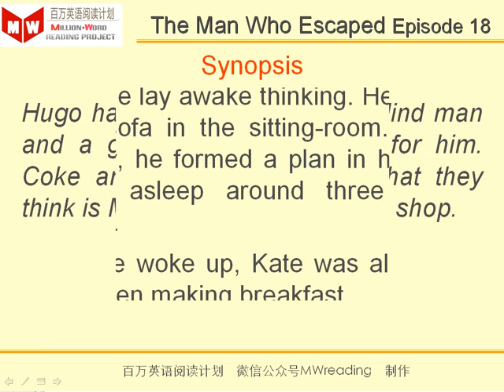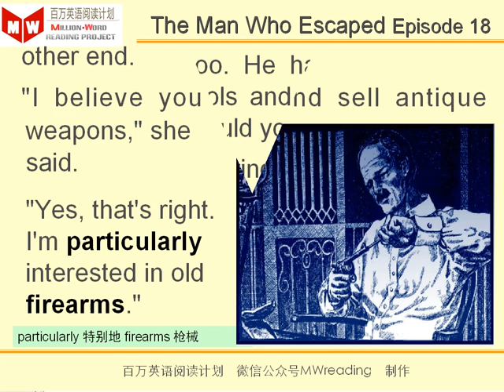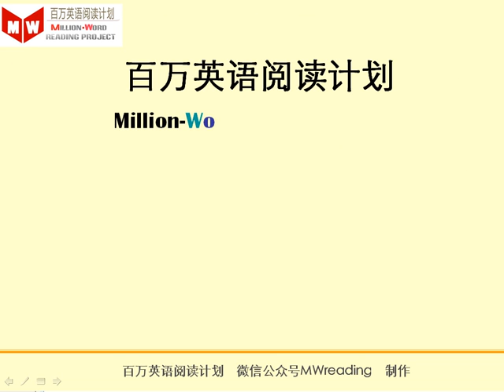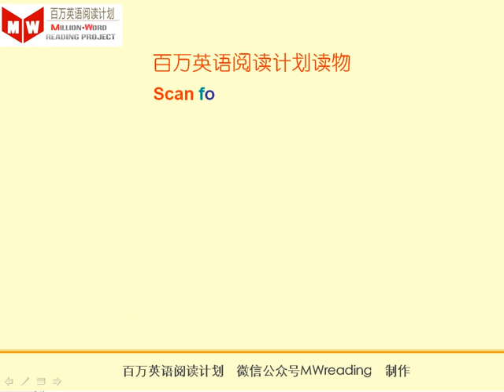The man who escaped 18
This story is suitable for learners of English at the Intermediate level. You can improve your reading and listening at the same time.